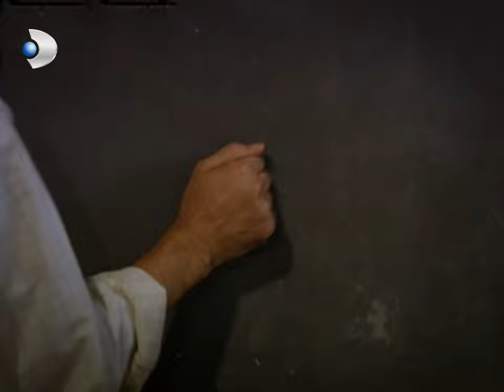Kemal Şişlendi! - Hanımın Çiftliği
5. Bölüm Özeti:
Muzaffer Bey’in Güllü mutluluğu

Güllü’nün çiftliği gelişi Muzaffer Bey’i hem çok şaşırtıyor, hem de çok mutlu ediyor.
Cemşir’in, Hamza’nın ve Reşit’in iftirayla Kemal’i hapise attırmaları, Kemal’in, Güllü daha fazla acı çekmesin diye ona arkasını dönmesi, tüm yaşanılanları bir kenara koyup, Güllü’yü çok farlı bir noktaya sürüklemiştir.
Artık Güllü yeni hayatında, yeni bir yol bulmaya çalışmaktadır kendine… Ve eğer bu yeni hayatın kilit noktası Muzaffer Bey ise Güllü hedefe ulaşmalıdır. Çünkü artık kaybedeceği hiçbir şey kalmamıştır. Şimdi kazanma zamanı başlamalıdır…
Muzaffer Bey ise çok şaşkın ama bir o kadar da mutludur sanki. Güllü, Behiye’nin kopyasıdır. Bu bir mucizedir. Ve mucize onun çiftliğinde yaşamaktadır. Muzaffer Bey’in Güllü’yü bırakmaya hiç niyeti yoktur. Onun o çocukça tavırları, içinden geldiği gibi doğal konuşmaları Muzaffer Bey’i yavaş yavaş cezbetmektedir…

Hanımın Çiftliği Genel Özeti:
1950 senesinin Adana’sı.. Bölgenin güçlü ve zengin toprak ağası Muzaffer Bey’in (Mehmet Aslantuğ) çırçır fabrikasında işçi olarak çalışan Güllü (Özgü Namal), aynı fabrikada makinacılık yapan Kemal’i (Caner Cindoruk) sevmektedir. Ne var ki Güllü’nün babası Cemşir (Mehmet Çevik), onu da diğer kızları gibi paralı birine satmanın hayali içindedir.